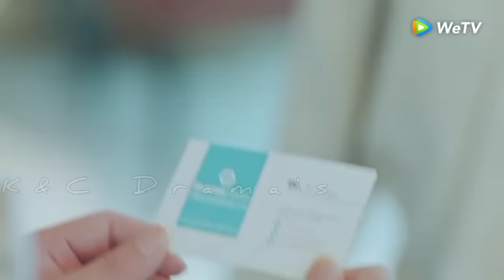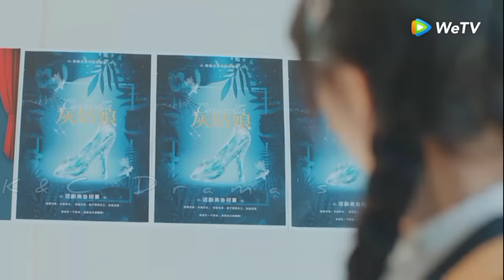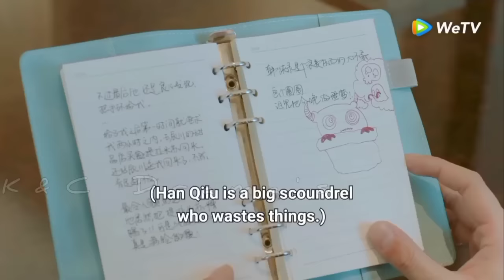New Korean Mix Hindi Songs 💗Chinese Mix Hindi Songs 2023💗 Chinese love story💗çin klip💗 kdrama mix 💗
Drama Name :- Promise In The Summer